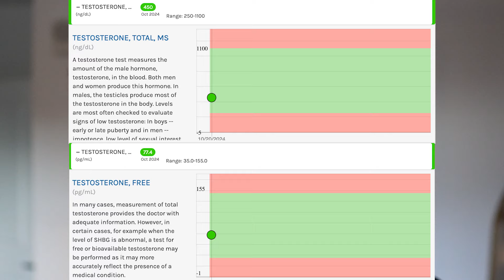Why Bulking/Cutting Is Keeping You Small & My Testosterone Results Are Surprising..